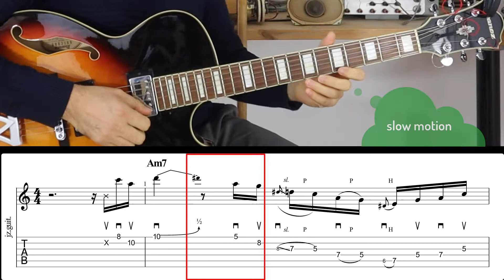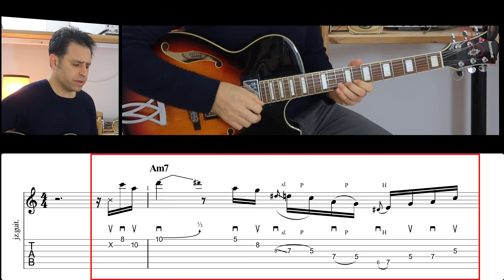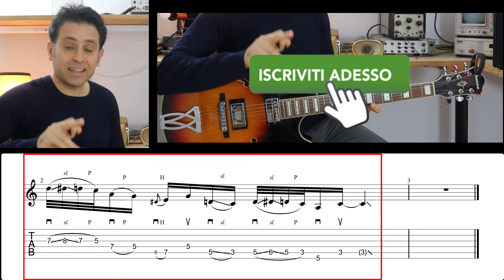Funky Blues Lick in A (livello intermedio-avanzato)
In questo video analizziamo un ''Funky Blues Lick in A'' (livello intermedio-avanzato).

Un abbraccio,
Luca